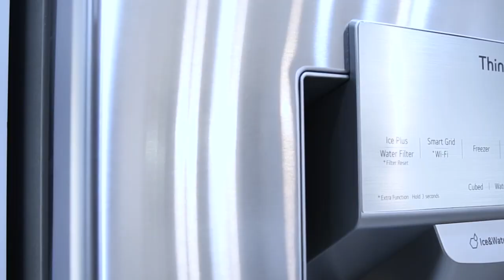The Gladstone (Completed Tour) - True North Custom Homes INC.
5 Bed | 3 1/2 Bath | 4 Car | 3752 SqFt

Please enjoy the completed tour of The Gladstone, a True North Custom dream home located in Roca, Nebraska.

The video of this recently completed dream home shows you all the amazing features and details that make this house truly one-of-a-kind. Overall, this stunning home is a true work of art, with every detail carefully thought out and executed to perfection.